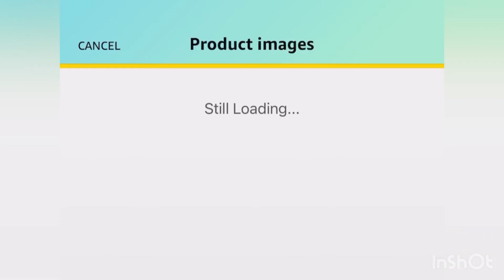Who remembers this XBox Game